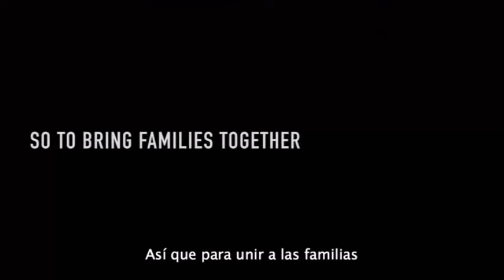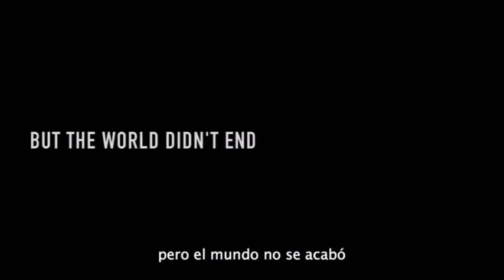DESCONECTATE!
APLAUSO PRODUCCIONES 2015